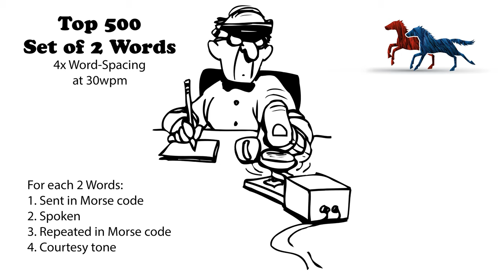Sets of 2 Words - 4x Word-Spacing - 30wpm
N-Grams in this context are sequential words found in a sentence where n is the number of words found in the sequence. This practice file contains the top 500 2-grams found in contemporary English. Each 2-gram was randomly selected twice for a total of 1,000 practice opportunities.

73 de AD0WE!